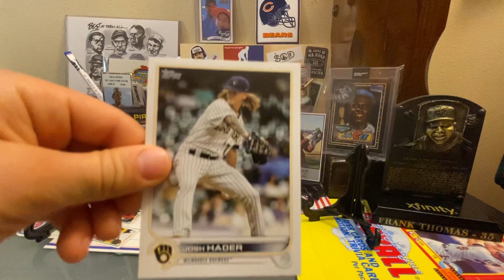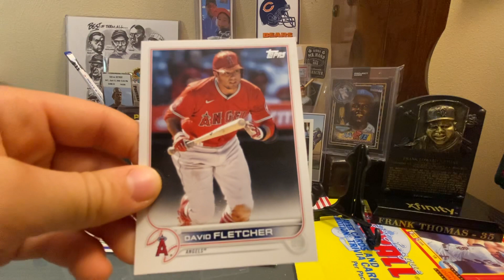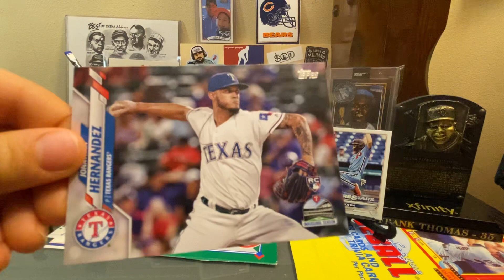A St. Nick Rip!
Porter celebrated St. Nick with a pack of 2022 Topps Series 2 so he wanted to share the cards with you.